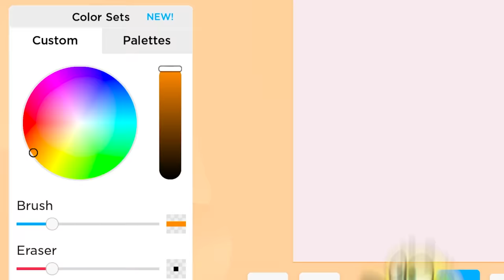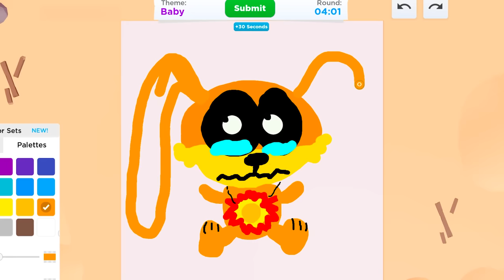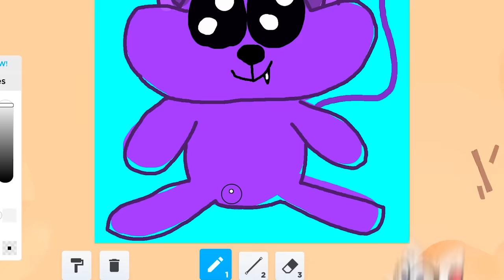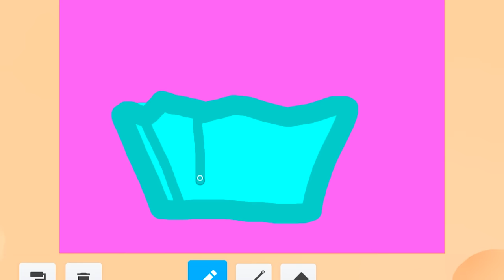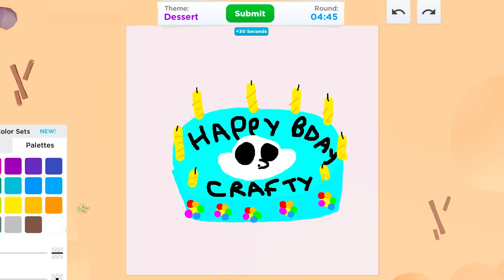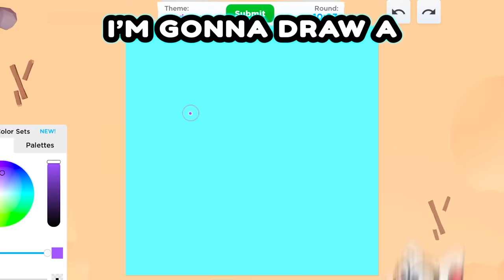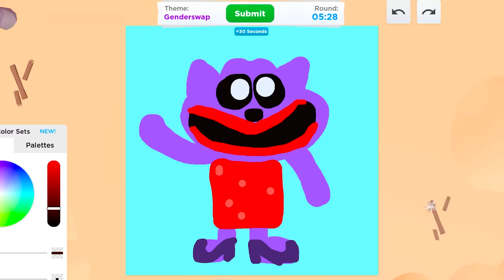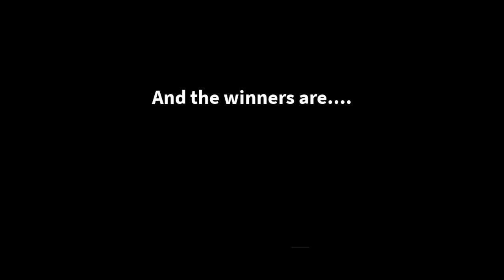SMILING CRITTERS vs SPEED DRAW in Roblox!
Today we play ROBLOX SMILING CRITTERS SPEED DRAW!! 🎨 We draw DogDay, Catnap, Hoppy Hopscotch, CraftyCorn & more! Who is your favorite Smiling Critter?

[0262]